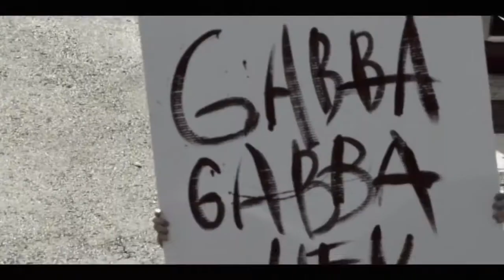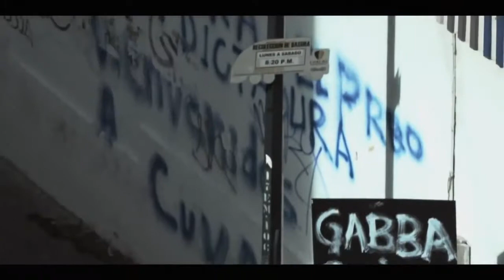La Vida Boheme Radio Capital